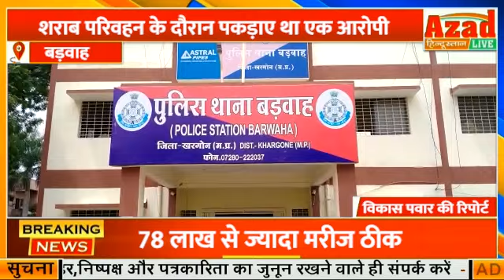बडवाह पुलिस ने दो वाहन चोरो को पकड़ा।आरोपियों से सात दो पहिया वाहन किए जप्त।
बडवाह पुलिस ने दो वाहन चोरो को पकड़ा।
आरोपियों से सात दो पहिया वाहन किए जप्त।